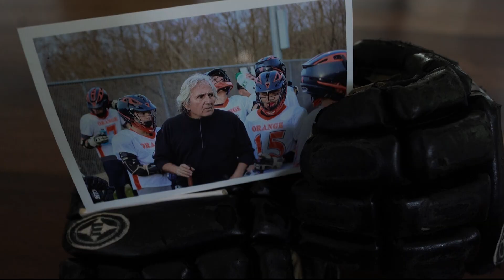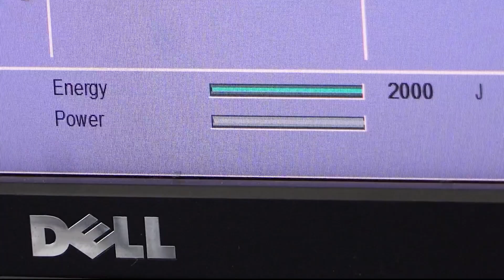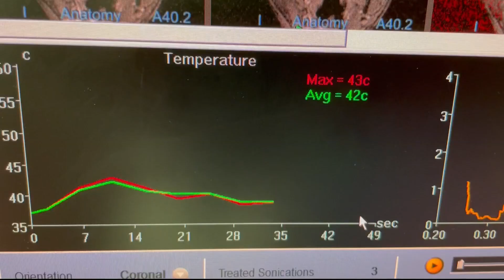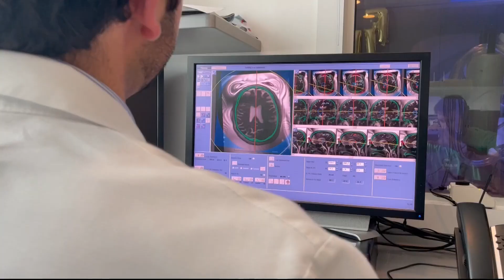Ultrasound being used to treat Parkinson's disease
UVA and a few other hospitals have pioneered what some are calling -- the most powerful sound you'll NEVER hear.